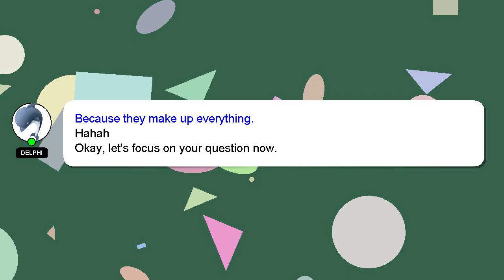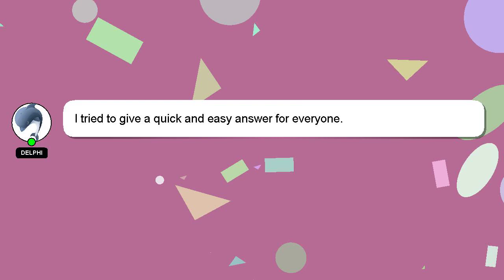NodeJS : Lambda function timeout on external call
NodeJS Lambda call : function on timeout external